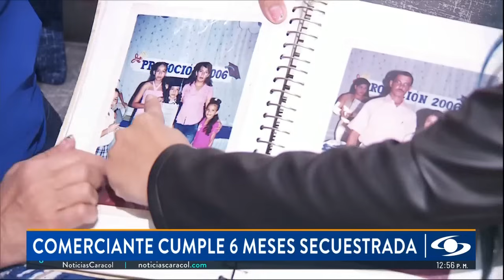Mujer lleva 6 meses secuestrada por las disidencias de las FARC, que piden $3.500 millones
Yesenia Tarazona es una madre cabeza de hogar que tiene tres pequeños hijos. Se dedica a vender productos agrícolas en Villavicencio, pero bajo la modalidad de falso servicio la citaron en el corregimiento La Mata, en el departamento de Cesar, donde fue secuestrada el 13 de mayo de 2023.

Ángela Andrade, madre de esta joven, afirma que no ha tenido tranquilidad desde ese momento: “¿Será que sí comió? ¿Será que la tienen amarrada? ¿Cómo estará pasando? ¿Cómo la estarán tratando? ¿Cómo estará mi niña? Seis meses es demasiado tiempo, es una cosa horrible”.

La mamá de la mujer secuestrada en Cesar le pidió “al presidente, a los altos mandos que tengan el poder que por favor nos ayuden, no tenemos cómo pagar esa plata”.